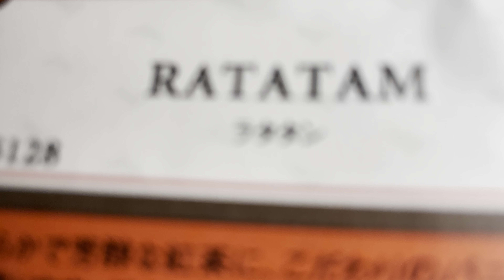今週はミルクティー週間！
5th August RATATAM
2022 Post No.217
Tea drip
7g
160ml
+milk 160ml
90°C
4'30"
Thank you for always watching!
¡Gracias por mirar siempre!
항상 봐 주셔서 감사합니다!
感谢您一直关注！